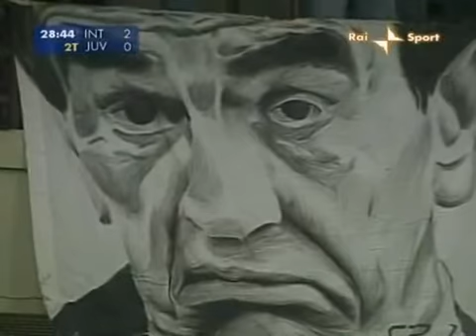2007-2008 Coppa Italia - Inter vs Juventus 2-2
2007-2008 Coppa Italia - Inter vs Juventus 2-2

54' Cruz, 75' Cruz, 80' Del Piero (Juventus), 86' Boumsong (Juventus)